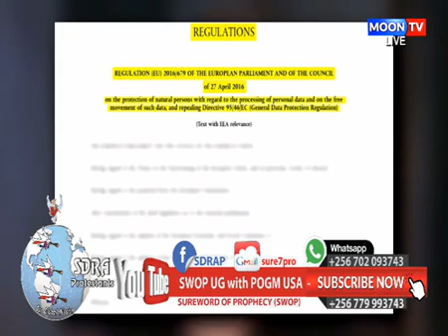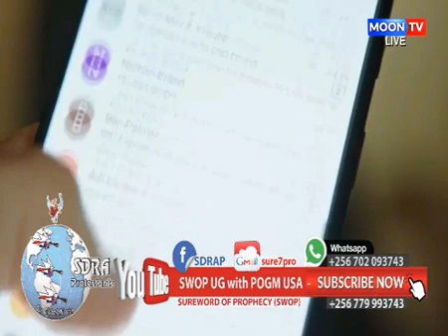Essimu mbega. okwejjusa ewa faaza Bukessi